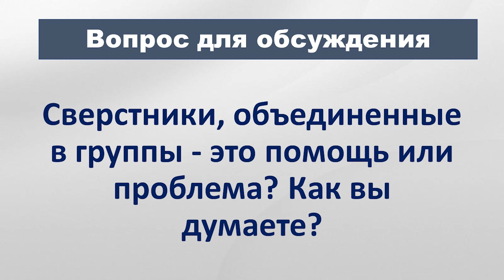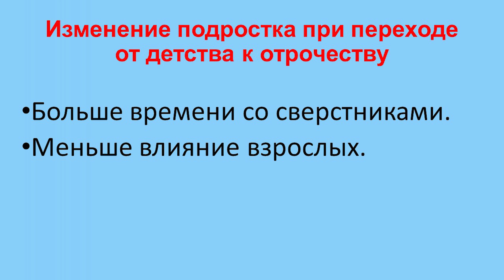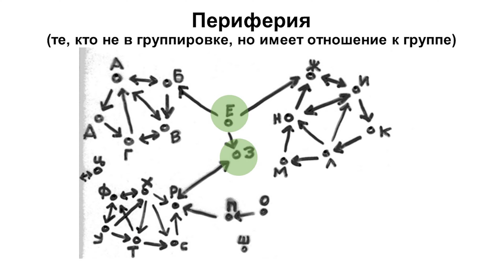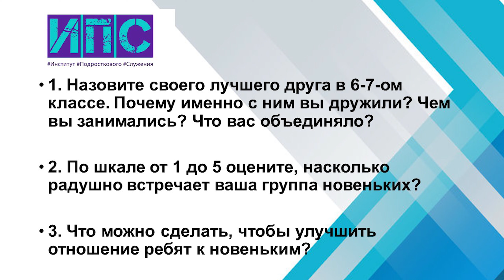Развитие подростка. часть 8/ Подросток и ровесники.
Любой, кто работает с подростками, уже знает, что для них очень важны друзья. Лидеру необходимо понимать, на каком основании ребята выбирают себе друзей.

Понимая это, будет легче устанавливать дружеские отношения между ребятами.

Это видео можно смотреть индивидуально или в группе подростковых работников. В конце видео есть вопросы для обсуждения.

На сайте ИПС имеются конспекты по этому видео, ссылки на другие видео и материалы для вашего служения подросткам:
Ресурсы, связанные с этой темой:
Laurence Steinberg «Adolescence». (Наш курс основан на этом учебнике).

Таймкод:
0:00 Введение
1:24 Группы сверстников: помощь или проблема?
3:19 Характеристика групп сверстников
8:36 Общие черты членов в группировках
13:28 Вопросы для обсуждения

Другие видео из этой серии:
Развитие подростка. часть 1/ Когда начинается пубертатный период?
Развитие подростка. часть 2/. Важно знать 4 новых умения мыслительного процессcа у подростков
Развитие подростка. часть 3/ Подводные рифы мыслительного процесса и как помочь подросткам